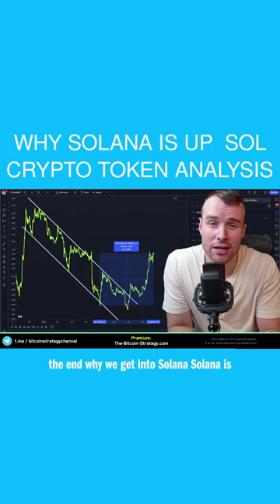Why Solana is up ⚠️ SOL Crypto Token Analysis